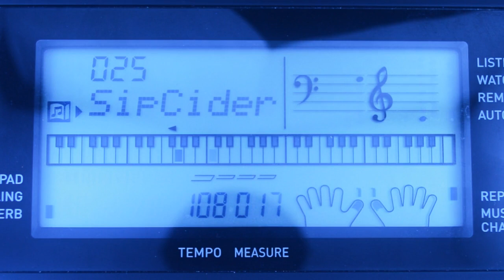Sippin' Cider Through A Straw | Casio Demo Songs 25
Casio CTK-3200 Song Bank
Electronic Piano Education with Classic Music